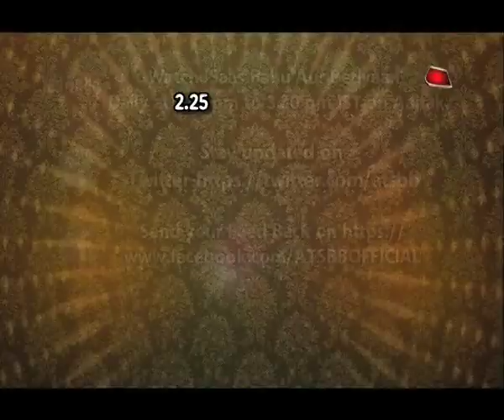Zeenat & Beauty DANCE TOGETHER!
Checkout why are Zeenat & Beauty dancing together in this video..